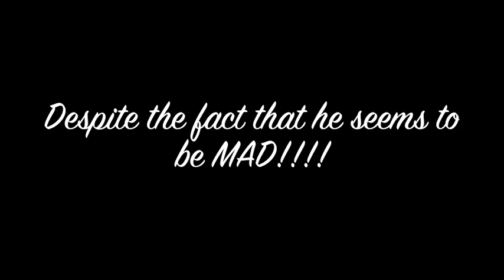Aurelio Voltaire - ToThe Bottom of the Sea Song Meanings Part 1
As the title suggests, I talk a little about the inspirations, origins and processes that went into writing each song on the album To the Bottom of the Sea.
This part covers The Industrial Revolution, Robber Baron and Stakes and Torches. More to come!